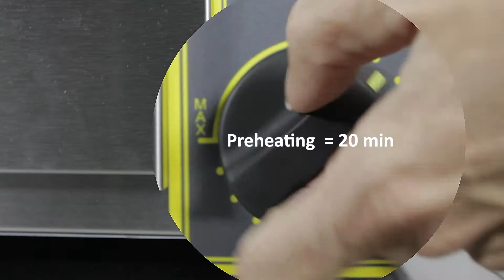Video hotdog concept RollerGrill GB